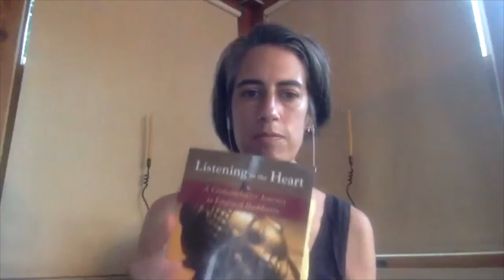Weekly Practice Group with Shelly Graf 7/1/20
Shelly will be using the book, Listening to the Heart: A Contemplative Journey to Engaged Buddhism by Thanissara and Kitisaro to guide these Wednesday night practice groups. The book can be ordered online if you would like to follow along with the written text. Here is a scan of chapter 2